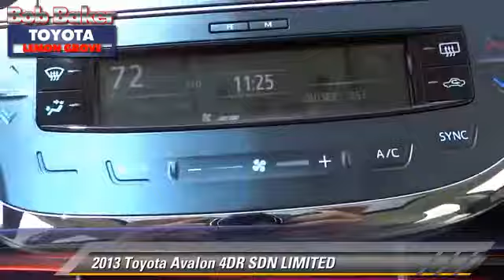Bob Baker Toyota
6800 Federal Blvd near San Diego La Mesa Spring Valley Broadway Heights Redwood Village National City El Cajon CA 91945

[DFIN:3:2728274:I:4072:FD60E4B1:4a91d7516319d9bcdfc31e0c39333764]